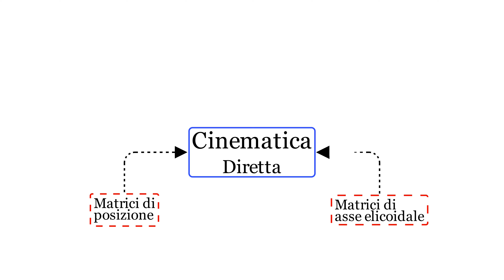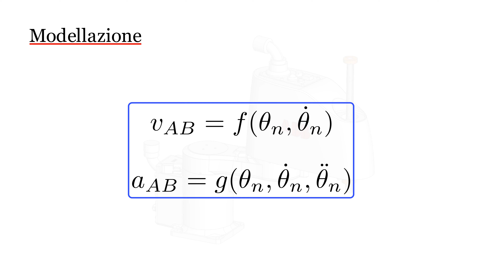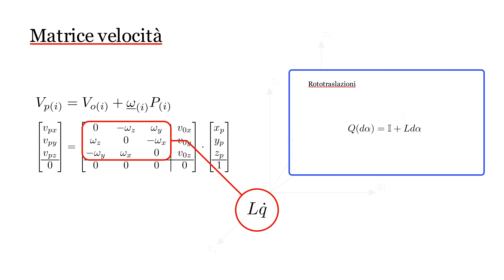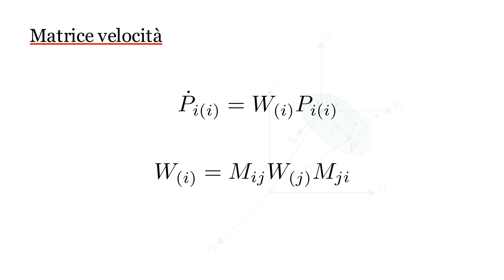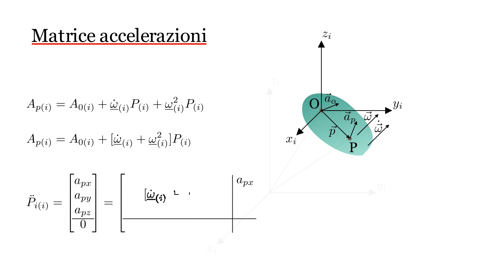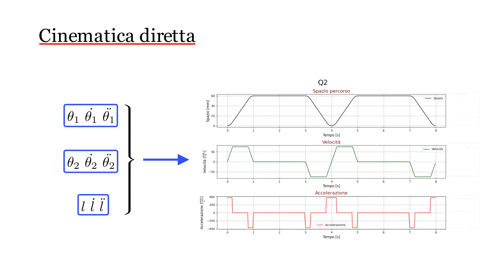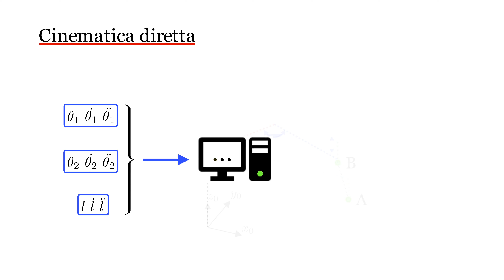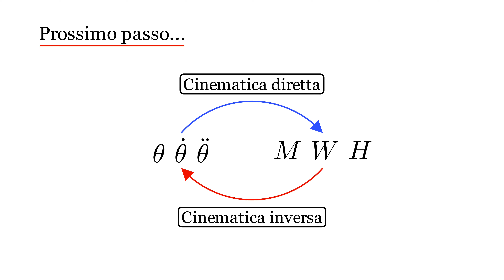Robotica Industriale: velocità e accelerazioni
Proseguiamo nell'analisi cinematica del Robot SCARA. In particolare completeremo i calcoli relativi alla cinematica diretta.
Vedremo i procedimenti richiesti affinché, note le velocità ed accelerazioni dei motori ai giunti, si riesca a ricavare quella al polso.

Software per l'animazione:
- Python libreria Manim, Numpy, Matplotlib
- Shotcut
- SolidWorks
- SolidWorks Motion

Modello CAD del robot:
- IRB 910SC_450_IRC5C ABB

Bibliografia:
- Robotica Industriale - Giovanni Legnani